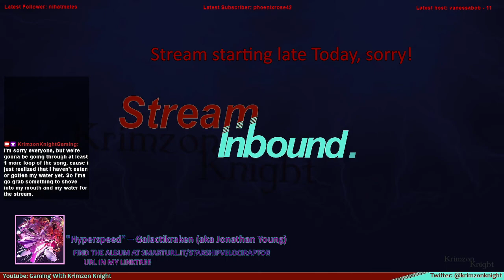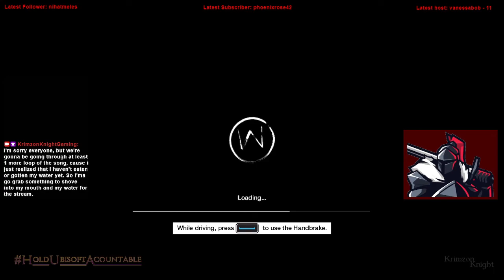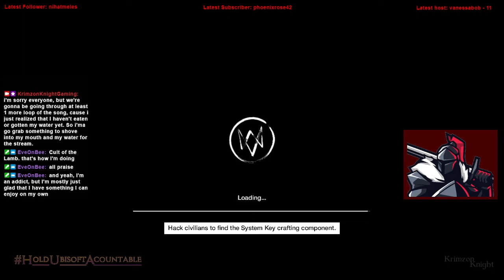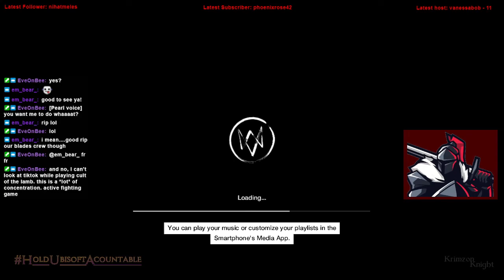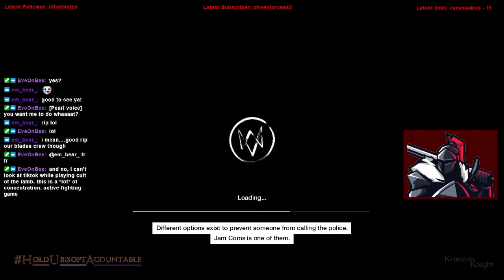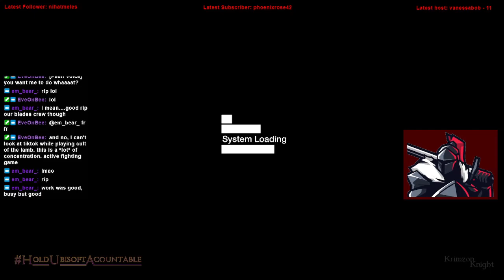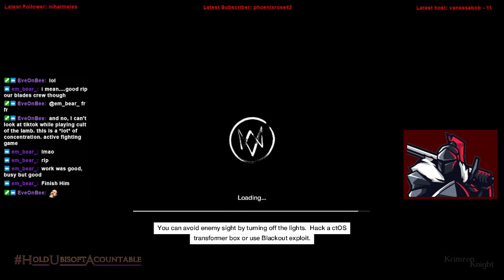Krimzon Plays | Watch_Dogs: Episode 4 – Oof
Substance Abuse: samhsa.gov/find-help/national-helpline